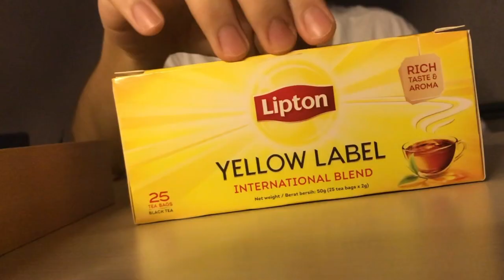Brand video- LIPTON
Please Like me !
Learn together and play shoot & edit video together.
The video is not very good, but if there are any problems that can be improved, you can comment